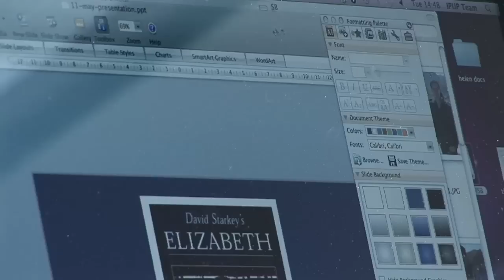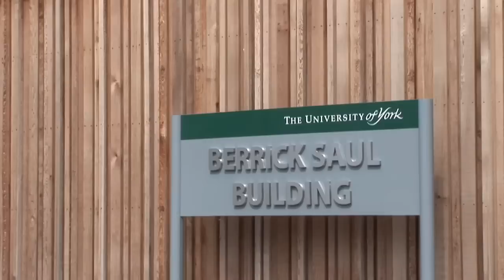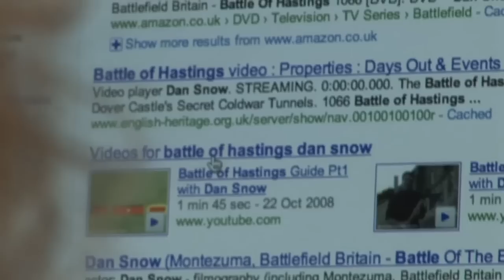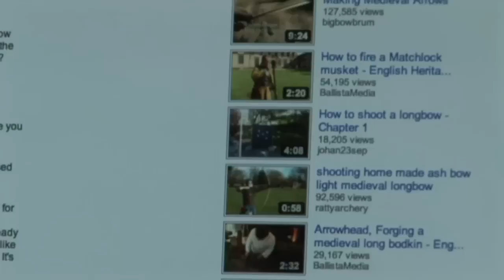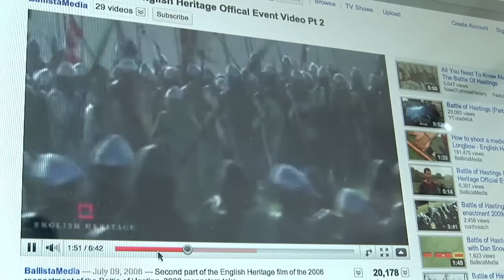Dan Snow at IPUP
Helen Weinstein in conversation with Dan Snow about why history matters, and its role on TV and on the Internet.

Filmed at IPUP, The Institute for the Public Understanding of the Past